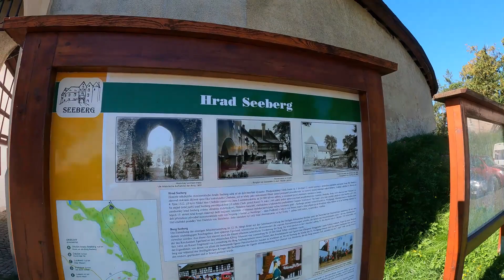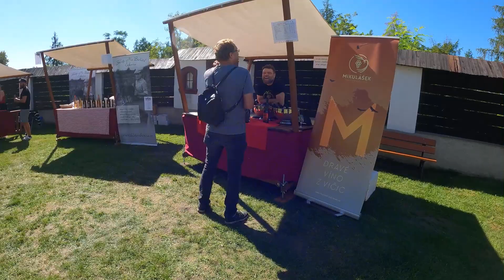Hrad Seeberg 2023